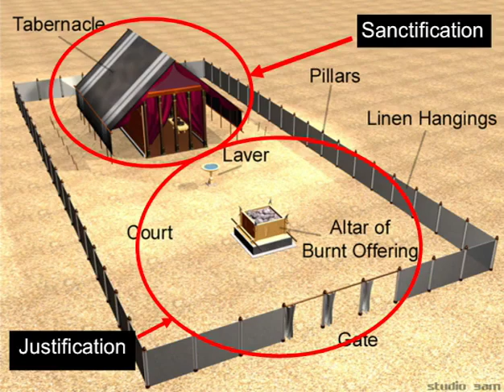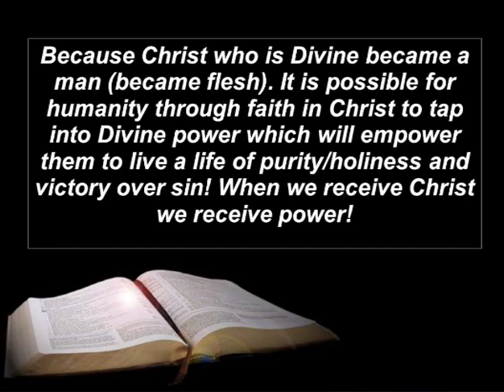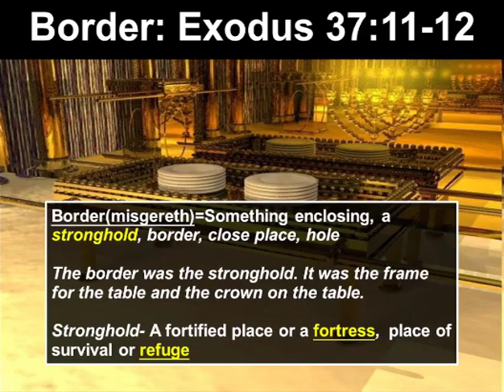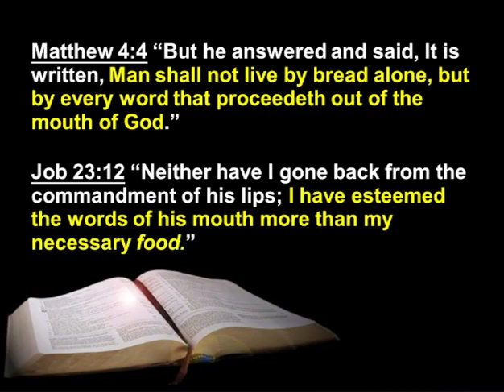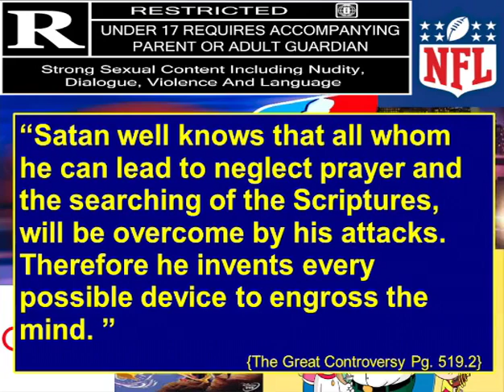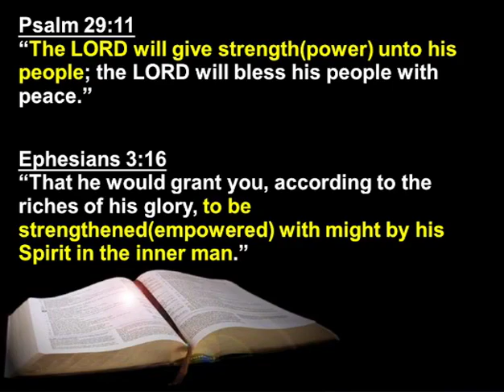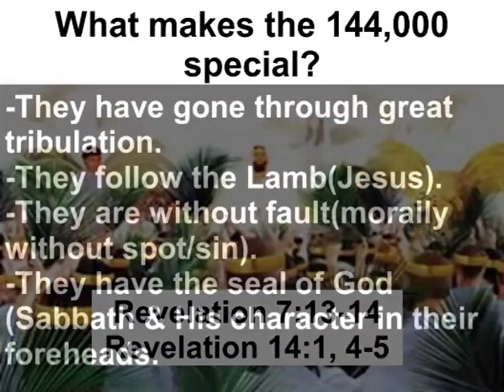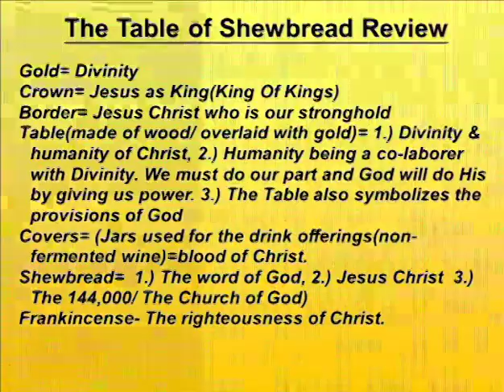Are You Hungry?|The Table Of Shewbread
What lessons can we learn from the table of shewbread in the sanctuary? Listen to learn more.